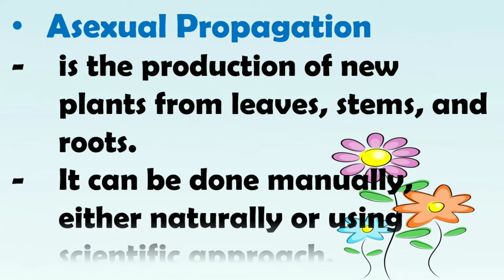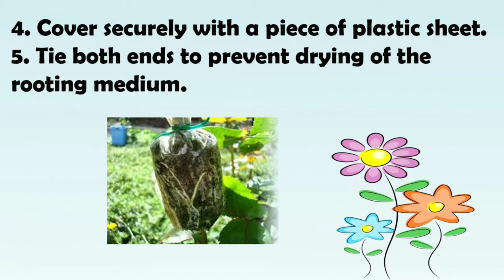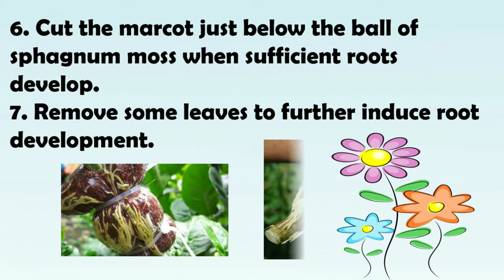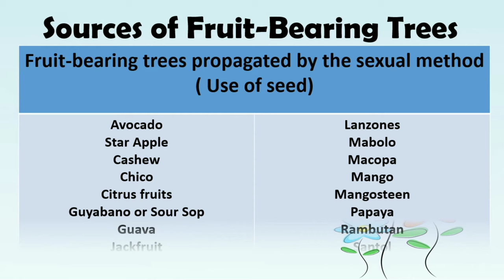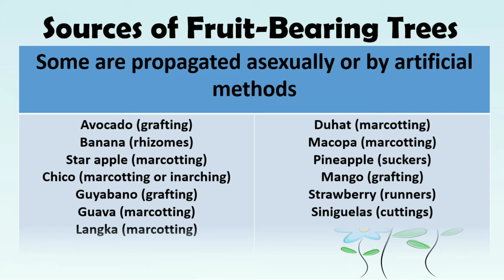plant propagation TLE 6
Module 3, plant propagation TLE 6